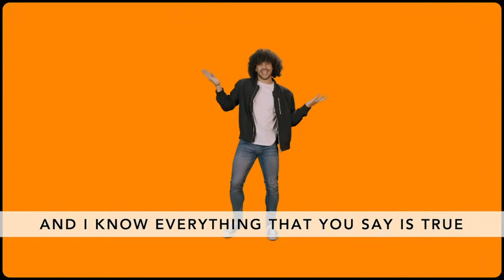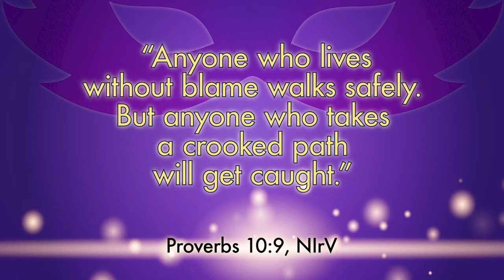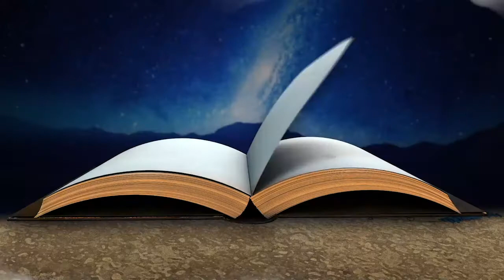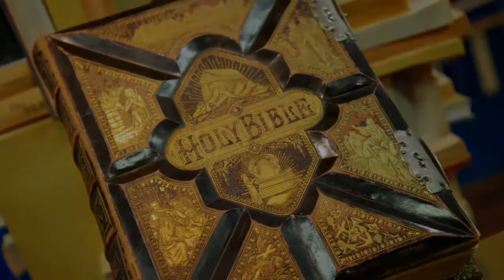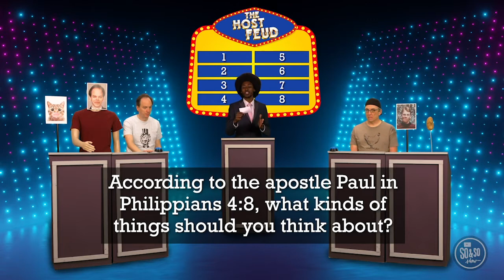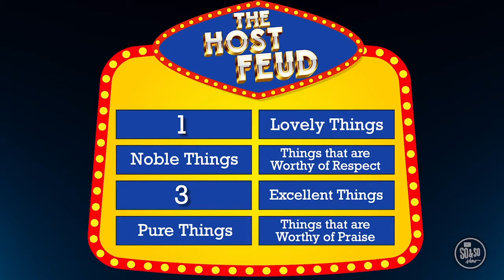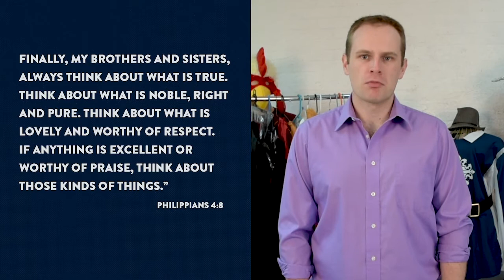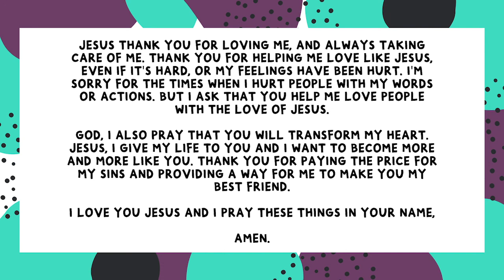October - Week 4 - Elementary Full Service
Download curriculum resources & learn more about Cornerstone Kids by visiting